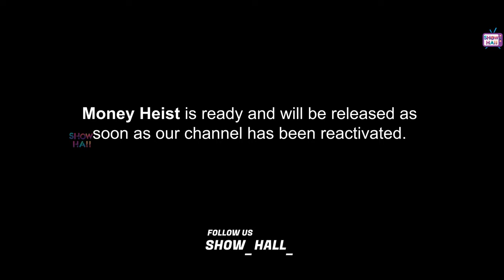gp muthu vs iron man | what if | gp muthu baadu meaning | gp muthu comedy | show hall | Animation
gp muthu vs iron man | what if | gp muthu baadu meaning | gp muthu baadu meaning | show hall

This video is a what if gp muthu vs iron man video and this video was make in unreal engine as a 3danimation and gp muthu comedy clips